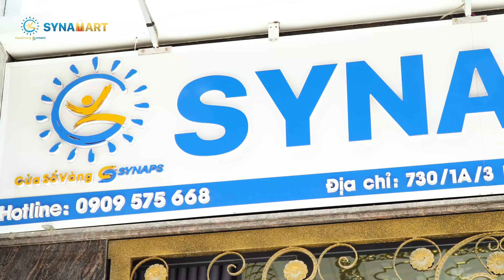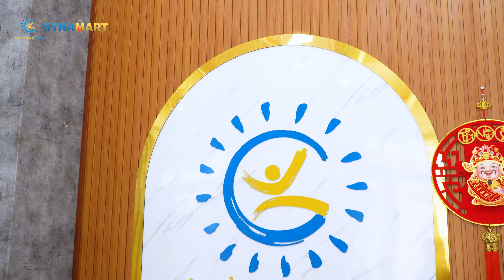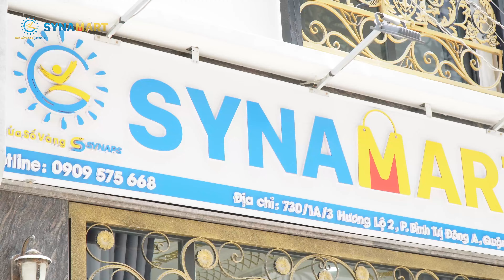Madi trải nghiệm 1 ngày làm việc tại Cửa hàng mặt đất SYNAMART - Cửa Sổ Vàng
📌 Hệ thống Cửa hàng mặt đất SYNAMART là chuỗi cửa hàng mà Dr CUONG đã và đang triển khai trên toàn quốc nhằm cung cấp cho bạn những sản phẩm chính hãng từ Cửa Sổ Vàng để phòng tránh hàng ngàn trang giả mạo Dr CUONG đang tràn lan trên cõi mạng này.
📌 Hôm nay mời các bạn cùng Madi trải nghiệm 1 ngày làm việc tại Cửa hàng mặt đất SYNAMART - Cửa Sổ Vàng nha!
📌 Các bạn có thể tham khảo địa chỉ các Cửa hàng mặt đất SYNAMART tại

🎁 Tặng khóa học online: BÍ QUYẾT NUÔI DẠY CON GIAI ĐOẠN CỬA SỔ VÀNG ⏩ Nhận Miễn Phí tại đây
🎁 Tặng khóa học online: BÍ QUYẾT GIÚP TRẺ NÓI TIẾNG ANH NGAY TỪ BÉ ⏩ Nhận Miễn Phí tại đây
🎁 Tham gia nhóm kín "NHÓM DẠY CON TẠI NHÀ" nhận nhiều chia sẻ hơn từ Dr Cương
🎁 Tham gia nhóm "KHỞI NGHIỆP TẠI NHÀ" Dr Cương huấn luyện trực tiếp về Kinh doanh (Bạn nhớ trả lời đủ 3 câu hỏi để được tự động duyệt vào nhóm nhé!)

☎️ Hotline hỗ trợ và tư vấn: ‭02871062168